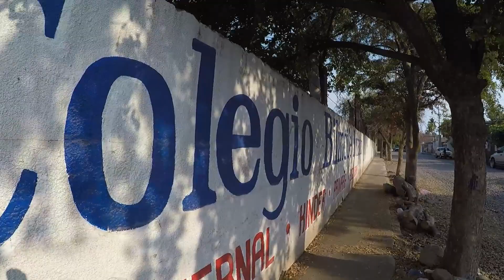GRABANDO POR LAS CALLES CON LA GOPRO COLONIA SAN ISIDRO TECOMAN PASAMOS POR LA PARROQUIA SAN ISIDRO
esta ves grabamos en la colonia san isidro por las calles de Tecomán pasamos por los bomberos, colegio bilingüe británico, lienzo charro y la parroquia de san isidro... ya saben que lo hacemos con cariño para todos los amigos de esta colonia tratando lo mejor que se pueda para todos ustedes